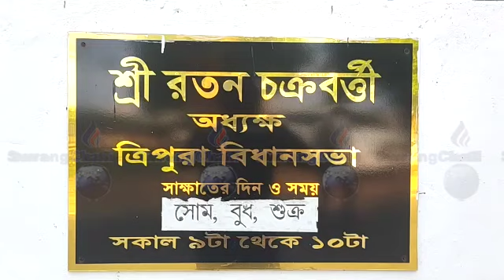II Speaker Ratan Chakraborty MLA Achukthai Yakarmano twi Tamo Sakha II